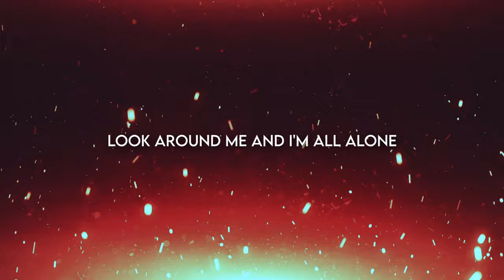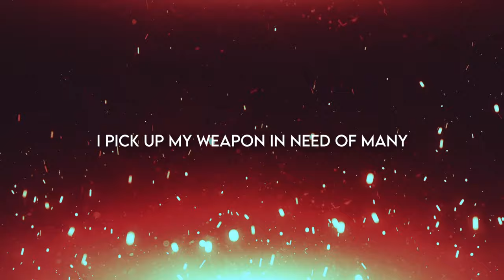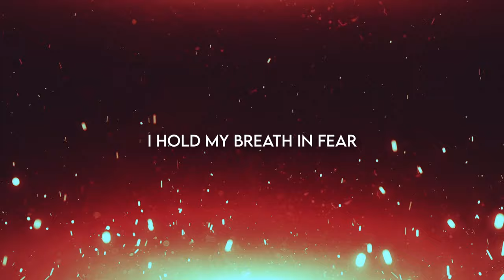Dead by April - Swarm Mode (Lyrics)